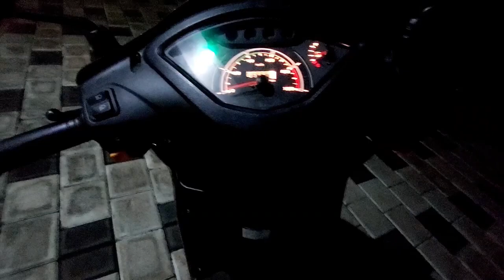പെരുന്നാളിന്റെ തലേന്ന് ഒരു അപ്രതീക്ഷിത Ride.